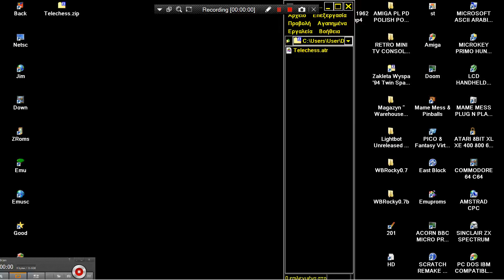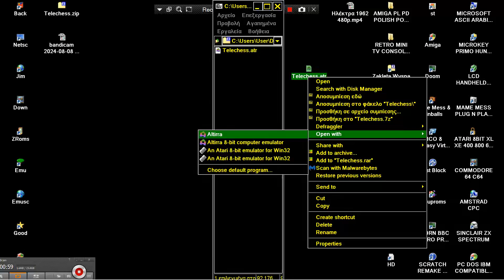ATARI 8BIT XL XE Telechess TELE CHESS PROBLEM Alan Weston & Hawaii Users Group Atari 1986 ATARIMANIA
ATARI 8BIT XL XE Telechess TELE CHESS PROBLEM Alan Weston & Hawaii Users Group Atari 1986 FOR THIS GAME LOOK ATARIMANIA SITE COM 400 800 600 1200.
1) "GAME DEVELOPER" (GAME INTRO)
2) "GAME PUBLISHER" (GAME INTRO)
3) "MENU" DEVELOPER" (FOR ATARI ST GAMES - WHEN THE MENU STARTS)
4) TEAM WHO "CRACKS" GAME (INSIDE DECOMPACTER FROM ATARI ST OR IN THE AMIGA CRACKTRO)
5) VERSION OF UTILITY "CRACK TEAM" USES (AFTER GAME SELECTION IN MENU IN ATARI ST)
6) PROGRAMMER(S) WHO PROGRAMMED GAME (GAME START SCREEN, AND SOMETIMES EVEN IN "HIGH SCORE TABLE".
7) FOR MORE GAME INFORMATIONS LOOK THE VERY WELL KNOWN SITES ATARIMANIA, AMIGA HOL ETC
1) THE GAME EXISTS IN ONLY ONE VIDEO UPLOAD BUT THE UPLOADER "TALKS CONTINOUSLY",THEN THIS GAME VIDEO IS NOT COUNT IS USELESS FOR ME AND I UPLOAD THE SAME GAME WITHOUT SPEECH
2) IF ANOTHER GAME UPLOAD (ONE ONLY VIDEO) IS FROM EXTERNAL "BAD" CAMERA WITH BAD SOUND,THEN I UPLOAD IT,AGAIN BECAUSE THE OTHER VIDEO IS NOT COUNT...ETC ETC.
3) ALSO IF THE GAME HAS "FAKE" MUSIC SUCH AS FOR HYPOTHETICAL EXAMPLE OF "PACMAN" WHICH IN THE VIDEO YOU HERE INSTEAD GAME AND SAMPLES HAS MUSIC FROM EXAMPLE "SAMANTHA FOX",THEN THE GAME VIDEO IS NOT COUNTS ,FOR ME.